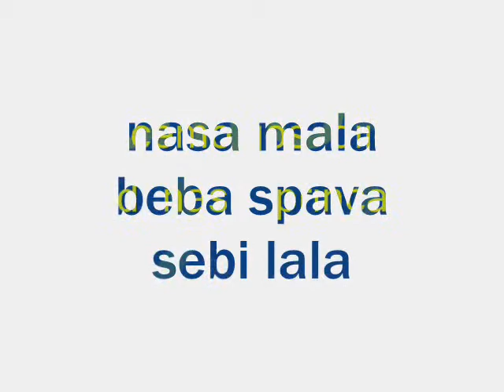manujel mustafic #4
mustafmanuel